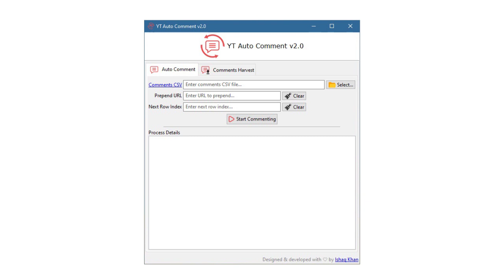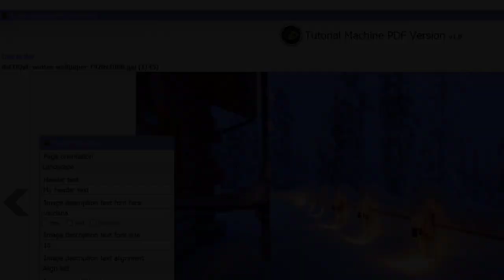10 Most Shocking Apps Built in Python!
I showcased 10 different apps created using Python | GUI Apps